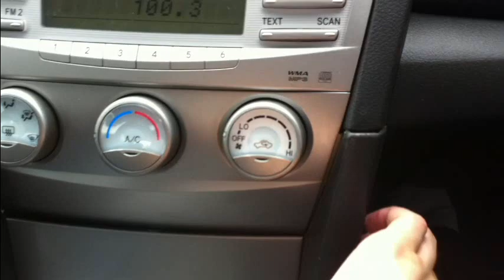Gear selector LED light DIY Toyota Aurion/Camry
Quick DIY on how to change the light in the gear selector surround on a Toyota Aurion Sportivo, it should be the same process for the whole Aurion range and may work on similar camry models, there's also a light which lights up the P R N D S +/- This can be done in the exact same way, I am yet to change that...

Step 1... With the Center console open, pull upwards on the rear of the center section
Step 2... Then pull the surroundings off the front on either side of the climate control
Step 3... Put the car into Neutral
Step 4... Unlock the light socket, just twist counter-clockwise and pull out
Step 5... Remove globe, a pair of pliers works
Step 6... Replace with LED

The bulbs used are T5 white leds

I also changed the light in the ashtray which was done at the same time, with the same process, that light is located between the cigarette lighter and the ashtray itself